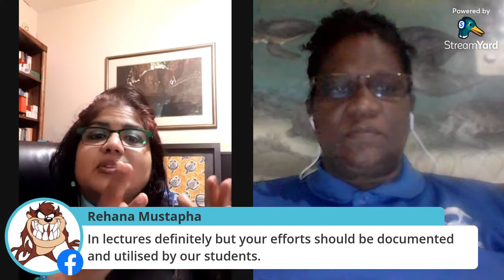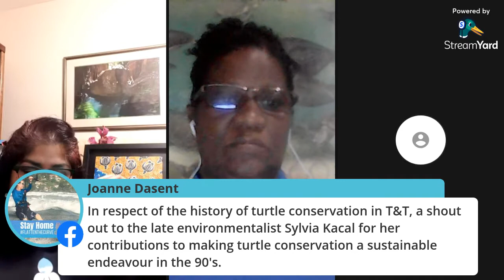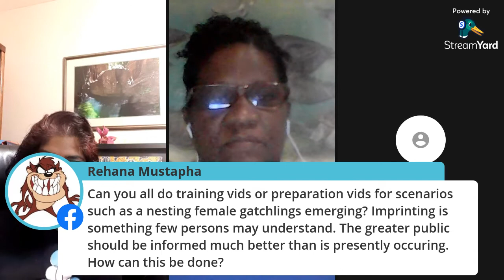Sea Turtle Conservation in Trinidad and Tobago: Getting Involved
A discussion between 3 Circles Energy and Nature Seekers on sea turtle conservation in Trinidad and Tobago in commemoration of World Sea Turtle Day 2021.